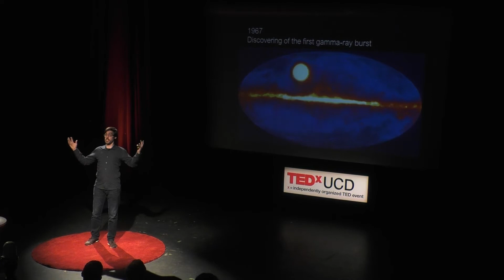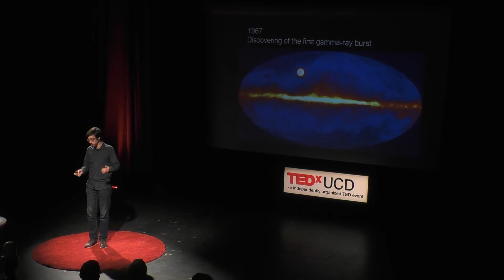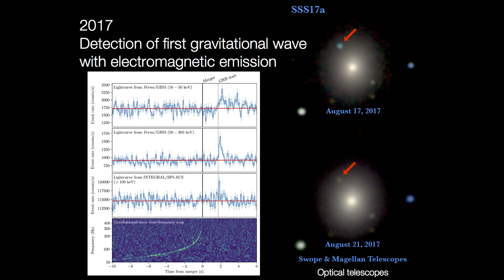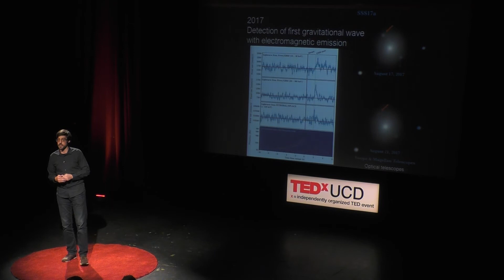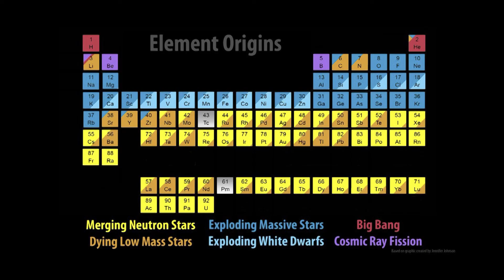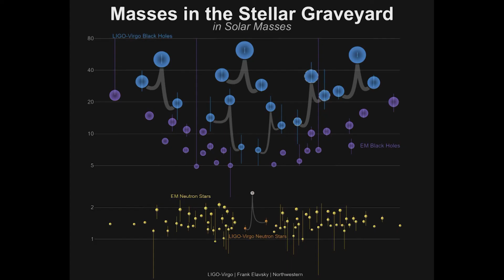A cosmic gold rush | Antonio Martin-Carrillo | TEDxUCD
Humans initially started looking at the sky using their eyes. This was followed by the use of optical telescopes in the 17th century. Then we started using radio, infrared telescopes and more recently X-rays and gamma-rays space observatories. All these different types of telescopes have something in common, the use of electromagnetic radiation to study the Universe.

It wasn’t until September 2015 that for the first time we were able to see the Universe using something completely different, gravity. The first discovery of Gravitational Waves, opened up a new window in astronomy equivalent to when movies started to have sound and colour.

Since 2015 scientists have been waiting to see an event with gravitational waves and an electromagnetic counterpart. We didn’t have to wait long, it happened on August 17, 2017.
 Dr Antonio Martin-Carrillo is a lecturer in the UCD School of Physics where he is a member of the Space Science Group studying the transient Universe and in particular Gamma-ray bursts, the most energetic electromagnetic explosions in the Universe since the Big Bang.
Dr Martin-Carrillo uses space observatories to study the high-energy emission of these sources, and ground-based telescopes such as Watcher.  Watcher is a UCD professional telescope located in South Africa and used to help scientists to understand the nature and origin of these powerful explosions. He leads an outreach programme called Skywonders Ireland where he uses astrophotography to explain in simple words the science behind such photographs. Dr Martin-Carrillo graduated with a BSc and MSc in Physics with astronomy and theoretical physics from University Complutense Madrid, then worked at the European Space Agency before completing his PhD investigating Gamma-ray Bursts and pulsars at UCD. Twitter: @antmarcarr This talk was given at a TEDx event using the TED conference format but independently organized by a local community.